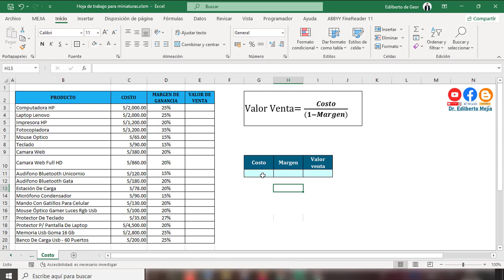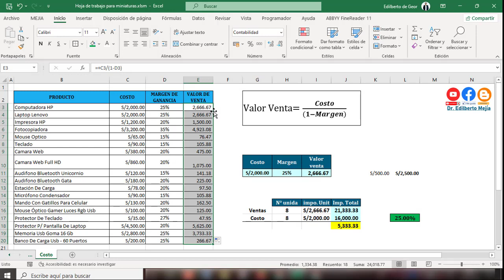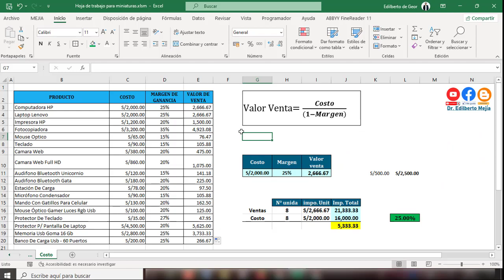Cómo calcular el Precio de Venta y el Margen de Utilidad de un producto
Calcular el Precio de Venta y el Margen de Utilidad de un producto
Calcular precio de venta y margen de utilidad de un producto
Como calcular el precio de venta y margen de utilidad
Cómo calcular  precio de venta y el margen de utilidad de un producto